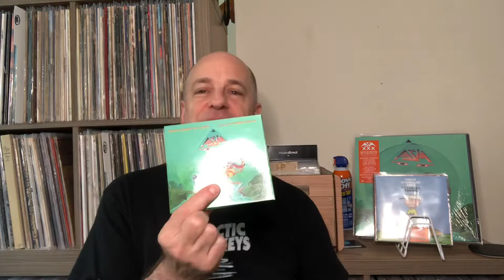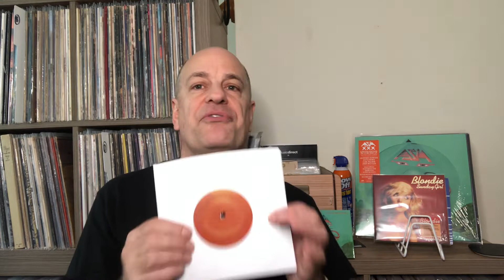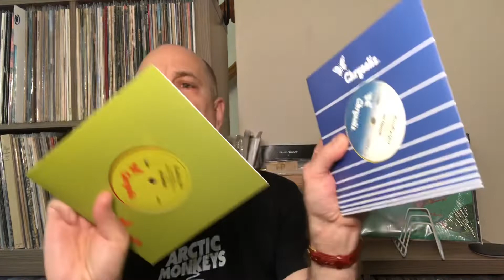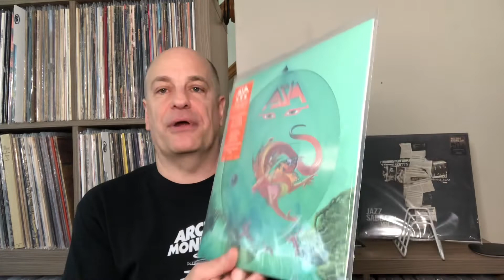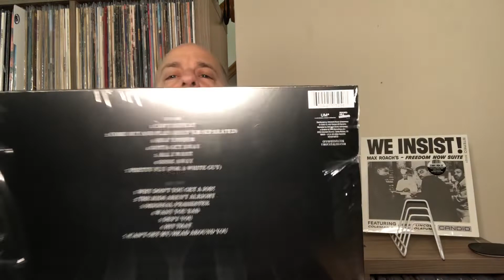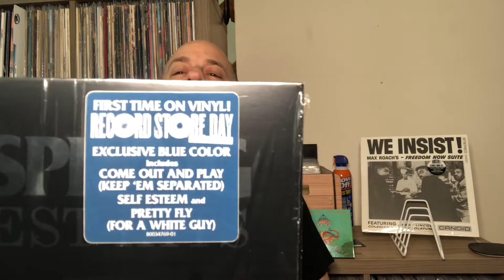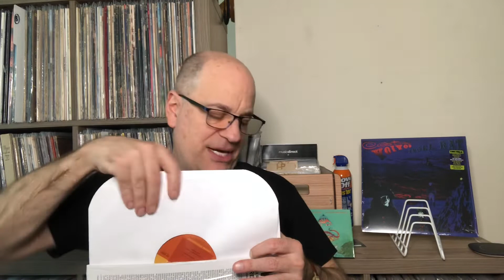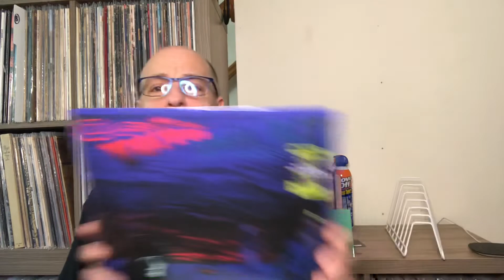DocVinyl Record Store Day April 23, 2022 @ Max J Records Sneak Preview April 20, 2022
A sneak Preview and peak into some pf the releases for this RECORD STORE DAY 2022. April 23 Saturday 8AM-7PM @ Max J Records.

Doc Vinyl